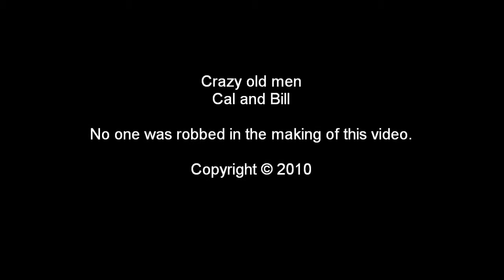King of the Road - Cal-el & Bill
Bill came down for a visit and we did a few songs.  Here's one of 'em.

Bill had this to say about me:

"Cal is every bit the insane person he is online, make no mistake about it. Along with his dog, Krypto, we sat around most of the night, talking laughing and recording a few songs separately and together, some of which you will see over the upcoming Sunday Songs I do. But below is one of them. At one point, we took a break and headed off to a small but nice and tasty dinner at a Mexican Restaurant, then back to his place for more talk and more singing. It was a fun visit, Cal acting just as you would expect  zany, wild and wacky."